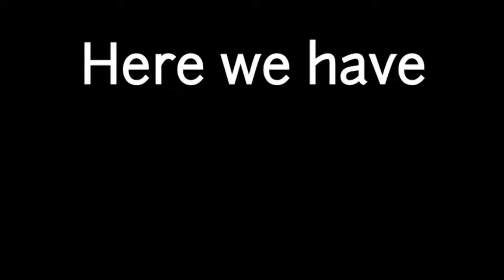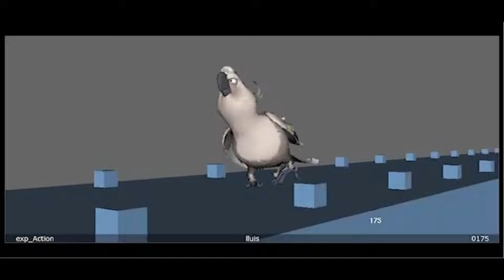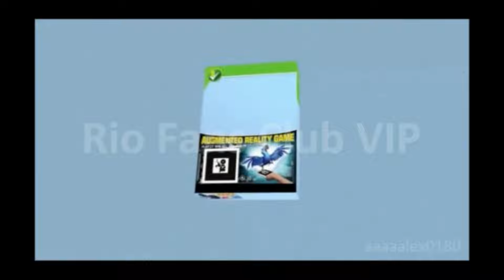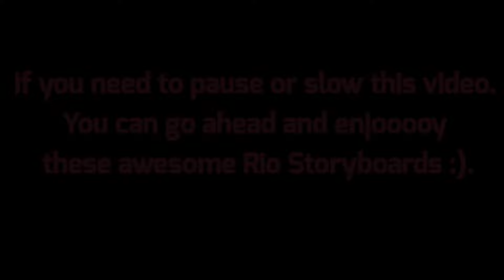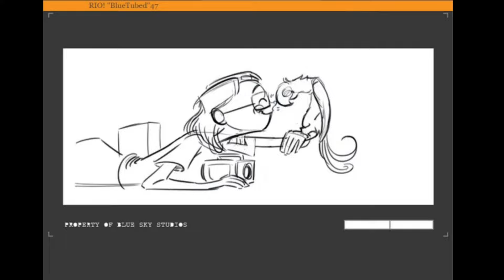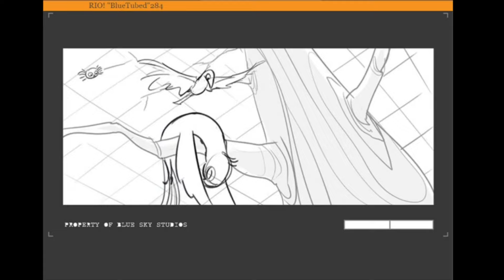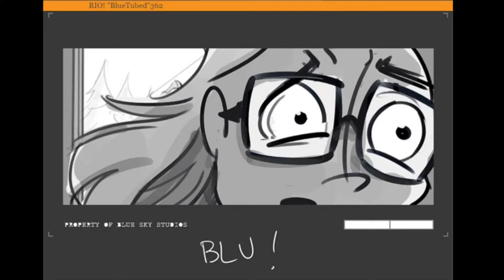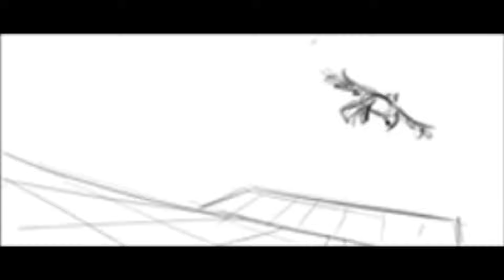Rio Extras/Deleted Videos! Pt3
Once again... A new part of Rio Extras Videos is out that's 15 minutes long! with a combination of 1, 2 and 3 will be a total of 38M 28S. wooowwiee heh.

So here we have Part 3 of Rio Extras that are Alternates Scenes, Layouts, Deleted/Lost scenes, Storyboards. Its split into 2 sections which are
1. 3D based Animation
2. Rio Storyboards

Did yall know.. i actually wasn't planning on creating part 3 because i thought Part 1 and 2 are mostly every one of them leaving out 2 by accident. but then as days past by i found more having about 5.. i knew there will be a lot more than what i would be expecting and now... i got another 30 minutes on the way! Part 3 as 15 minutes and 4 at 15 too. it took me a full month and a half on deep searching around the internet for more Rio Delete, lost, and more videos starting on April. phew.. it was a lot of work *squawk*.. i didn't want to give up until around the beginning of June when i couldn't find any more Rio related Extras then now making both part 3 and 4. oh yeah.. did you noticed i don't have the Kinemaster watermark anymore ;). i will be planning on making a remaster version to both 1 and 2 this time without the watermark, better quality and Mistakes fixed and i will be planning on a Full Rio Extras video soon so keep an eye my birds.

the moment you found out this video exist, say thank you the Spix hybrid macaw! I've noticed there's already people making videos and playlist relating to Extra Rio Videos after my 2 Rio Extras released on February but ill still continue on making Part 3,4 and maybe 5 compilation since im the one who... started all this.. deep searching and videos. Before that.. Since there was no bird who had the thought of searching for Rio Extras/Delete videos and sharing them on YouTube or elsewhere. i decide make this project for the Rio fans and the community to enjoy, be interested in and to entertain with. also i want to thanks you all on helping me even though it doesn't seem like it on sharing Information to this and videos. The rio Fandom helped a lot so thank yall bird amigos!

There is already playlists for this and one where you can see all the videos separately down here.

Make sure to join these awesome biggest Rio Communities
Rio Fandom (1K+ Birds? :P)
Fru's Rio Server (825 Birds)
Rio and Birds Amino Community (758 Birds)
Rio and Birds Community (73 Birds)